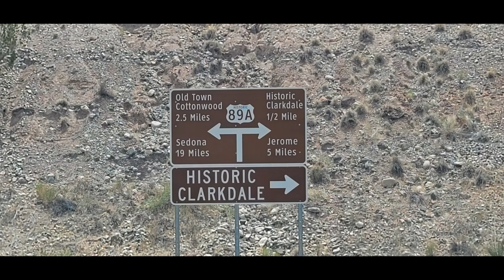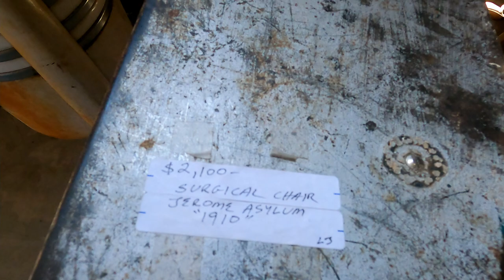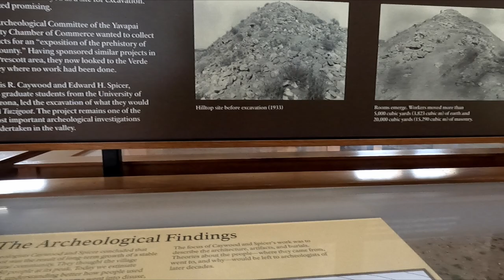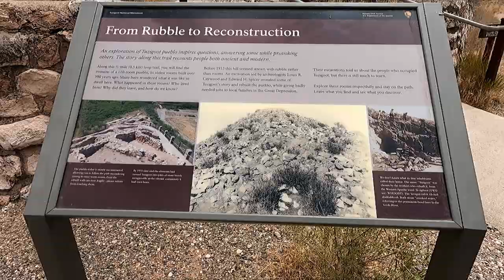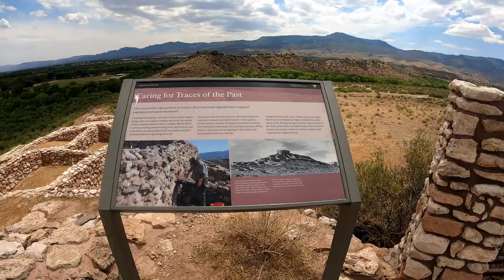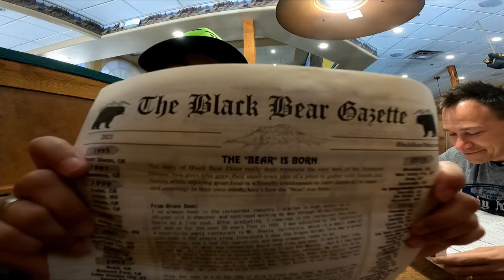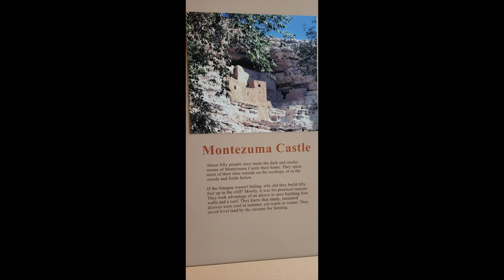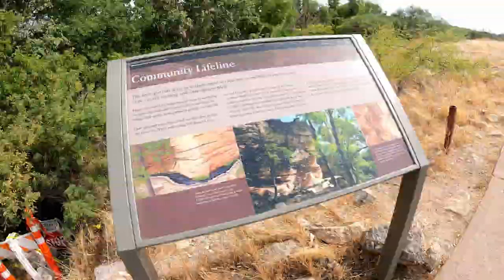Cottonwood Arizona World's Largest Kokopelli Travel Vlog 2021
Places we visited in the Cottonwood area were Old Town Cottonwood, The World's Largest Kokopelli, Tuzigoot, Montezuma Castle, and Montezuma Well.

Also includes eating at Steak n Stuff, Black Bear Diner, Mai Thai and The Red Rooster.